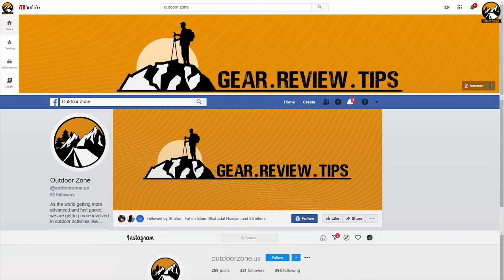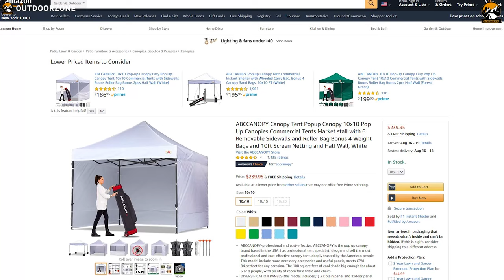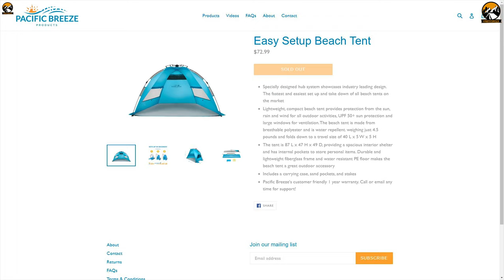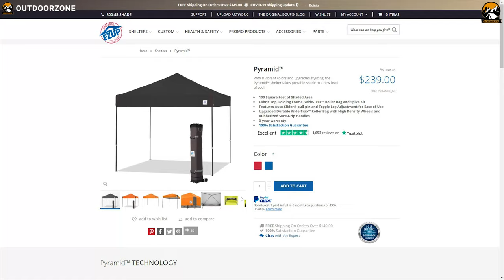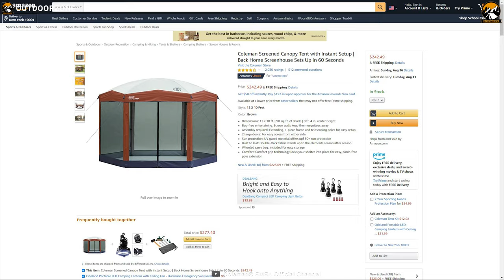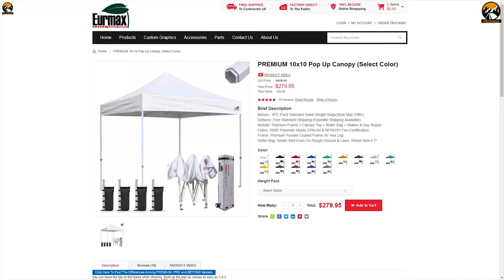5 Best Canopy Tent for Outdoors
5 Best Canopy Tent for Outdoors activity that delivers excellent comfort & stability to enhance your trip. That's why in this video, we've discussed the Best Canopy Tent just for you!

0:00 - Introduction

00:56 - 5. ABC CANOPY Tents Canopy Tent

03:03 - 4. Pacific Breeze EasyUp Beach Tent

04:54 - 3. E-Z Up Pyramid

06:47 - 2. Coleman Screened Canopy Tent

08:41 - 1. Eurmax Premium Pop Up